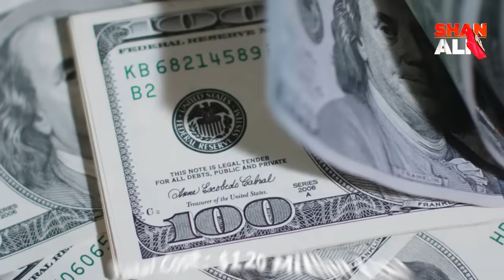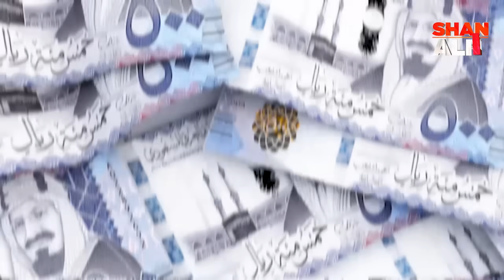Top 10 Most Beautiful Mosque in the World 2024 | Shan Ali TV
Top 10 Most Beautiful Mosques in the World 2024 | Shan Ali TV

In this video, we tour the top 10 most beautiful mosques in the world. From the stunning Islamic Center Mosque in Indonesia to the Al-Haram Mosque in Mecca, we showcase the breathtaking architecture, intricate designs, and spiritual significance of each mosque. Discover the majestic Blue Mosque, the stunning Sheikh Zayed Grand Mosque, and the stunning Al-Masjid an-Nabawi in Medina, and more. Get ready to be inspired by the stunning beauty of these sacred places of worship.

Chapters:
00:00 Description
00:59 Islamic Center Mosque (Indonesia)
01:57 Crystal Mosque (Malaysia)
02:57 Sultan Omar Ali Saifuddin Mosque (Brunei)
04:00 Jamkaran Mosque (Iran)
05:08 Blue Mosque (Turkey)
06:16 Faisal Mosque (Pakistan)
07:23 Sheikh Zayed Grand Mosque (UAE)
08:40 Kul Sharif Mosque (Russia)
09:55 Al-Masjid An-Nabawi Mosque (Medina, Saudi Arabia)
11:50 Masjid Al-Haram Mosque (Mecca, Saudi Arabia)